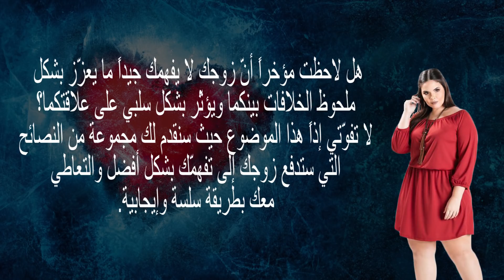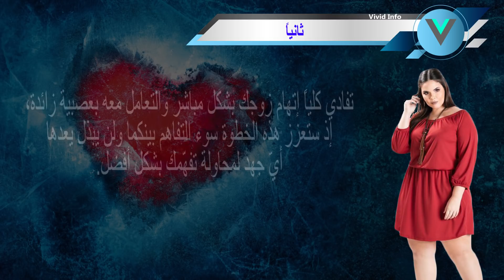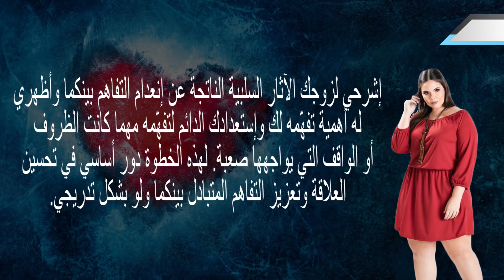ﻫﻜﺬﺍ ﺗﺠﻌﻠﻴﻦ ﺯﻭﺟﻚ ﻳﻔﻬﻤﻚ ﺑﺴﻬﻮﻟﺔ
هكذا يريدك زوجك ♡_ وسيم يوسف
تنفس

اذا فعل زوجك هذه العلامات معك... تاكدي لم يعد يحبك !!
أسرار لم تكن تعرفها

كيف تغريين زوجك بصدرك وتجعلينه لا يغادر غرفة النوم | خاص بالمتزوجين فقط
المعاشرة الزوجية

كيف تتعاملين مع زوجك "اللي بيشتم"؟.. مع رضوى الشربيني| هي وبس

احذرى ان تفعلى هذا الشئ مع زوجك مهما كان لأنه سوف يتركك فى الحال
asmaa adam

فيديو تحفيزي عن الصلاة☝كيف تشجعين زوجك او طفلك على الصلاة
بيتك مع ام فداء

هذه الكلمات تصعق الرجل من اللذة أثناء المعاشرة
الوصفات الناجحة

برنامج هي| ازاي تكتشفي خيانة زوجك ؟ مع الدكتور "احمد عمارة" استشاري الصحة النفسية بالطاقة الحيوية
Dream TV Egypt

خمس عبارات يجب ان يسمعها زوجك🤗👍🏽
Anwhar AlHasan

كيف تكسب المرأة قلب زوجها - الشيخ وسيم يوسف
غايتي الجنة

Meghan Trainor - Dear Future Husband (Official Music Video)
Meghan Trainor

لا تفعلى هذه الاشياء مع زوجك اثناء 🛏... لانها ستدمر 💏.
مملكة النساء

جوزك مطنشك وقاعد على النت ؟ إليكٍ نصائح ليهتم بك زوجك
احلي واجمل امرأة

ابهرى زوجك وعيالك بوصفه مميزه جدا مهلبيه با السكر المكرمل
يوميات مع حماتي معكم ام خوخه

كيف تجعلين زوجك يقدرك؟ | هي وبس

كيف تطلبين الجماع من زوجك
الوصفات الناجحة

طريقه مكالمتك في📞 التليفون📞 مع زوجك👦
احلي واجمل امرأة

لتجعلي زوجك يرغب فيك أكثر | جربي هذه الخطوات
المعاشرة الزوجية

هذا أول شيئ يجب أن تفعليه اذا اكتشفتي خيانة زوجك| السحر الحلال|مفاتيح السعادة الزوجية مع هدى
Al Houda Tv

هيا الشعيبي تسحر الهام الفضالة وتقول زوجك راح يضعف وانتي راح تصيرين دبة مثل ماكنتي قبل التكميم
نجوم الفن